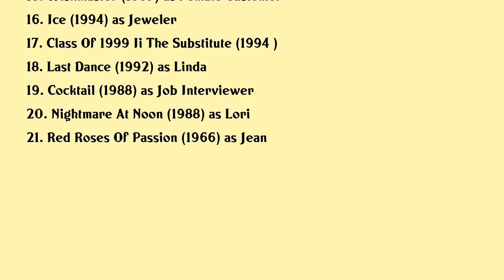Jean St. James Movies list Jean St. James| Filmography of Jean St. James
Jean St. James Full Movies List Filmography of Jean St. James

Latest movies of Jean St. James are:

1. Bad Tutor
2. The Sex Trip
3. Loves Last Resort
4. Helen Keller Vs Nightwolves
5. The Christmas Gift
6. The Good Doctor
7. Poolboy Drowning Out The Fury
8. Alien Presence
9. Art School Confidential
10. Minis First Time
11. Mystery Woman Sing Me A Murder
12. Debs
13. Demon Under Glass
14. Babylon 5 The River Of Souls
15. Wishmaster
16. Ice
17. Class Of 1999 Ii The Substitute
18. Last Dance
19. Cocktail
20. Nightmare At Noon

Complete list of movies acted by Jean St. James are in this video.

Please Comment down your favorite movie of Jean St. James